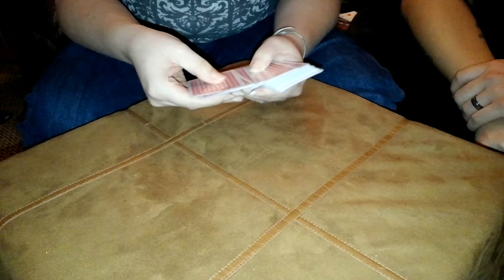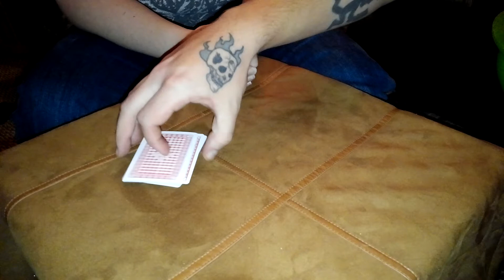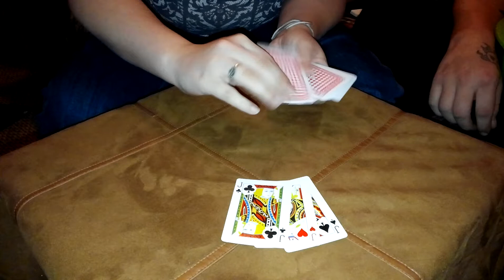The Story of Little Joe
Do you know the story?